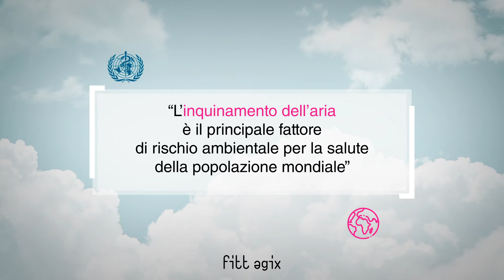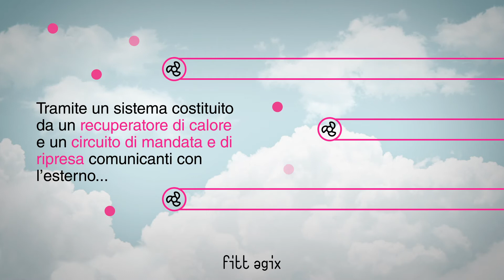FITT AGIX - Il sistema che rivoluziona l'approccio alla ventilazione meccanica controllata